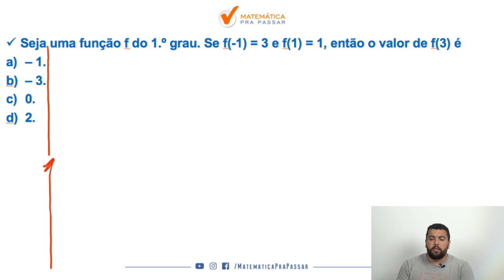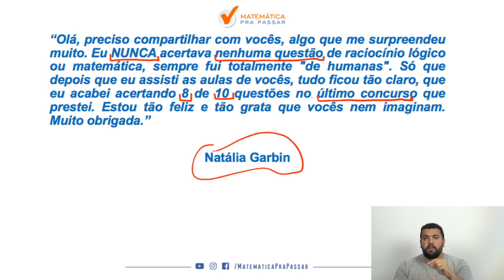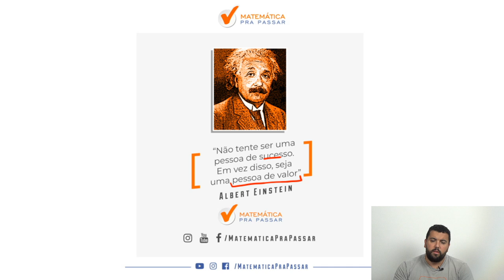Como Aprender Matemática para ESA 2020 - Parte 9.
Nosso professor, Renato Oliveira, nesse vídeo vem com a Parte 9 da nossa série , como estudar matemática para concurso da esa .

Então vamos juntos nessa série rumo ESA  e Bora Aprender.